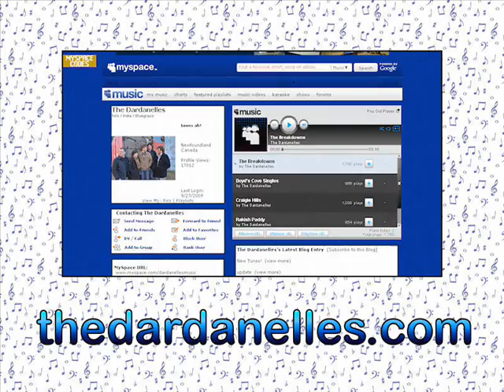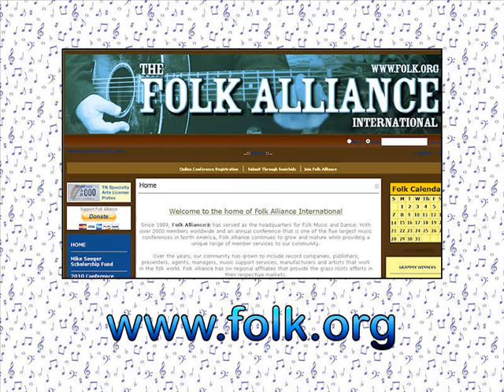The Dardanelles in the Sweet Beaver Suite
The Dardanelles from St. John's, Newfoundland perform in the Suite Beaver Suite at the 2010 Folk Alliance International convention in Memphis, Tennessee.  On this set, their bouzouki/banjo player, Andrew Dale, is missing as he was in a different trio that was scheduled at the same time.